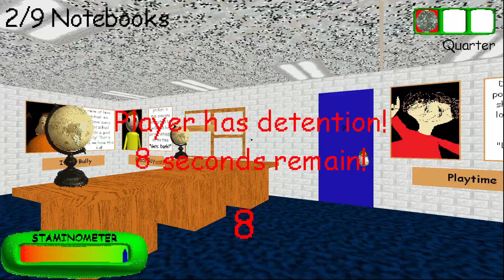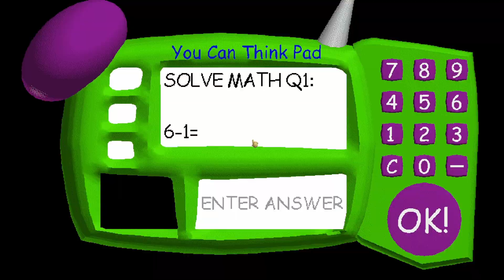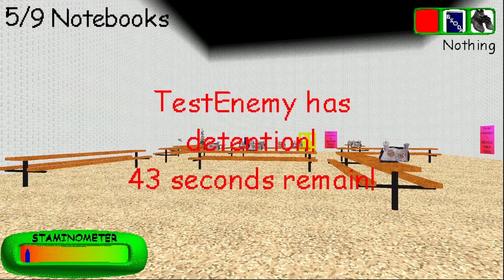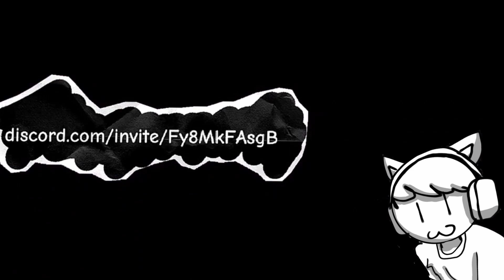Principal Detains EVERYONE (Baldi's Basics Mod)